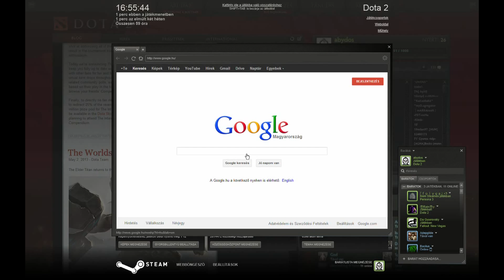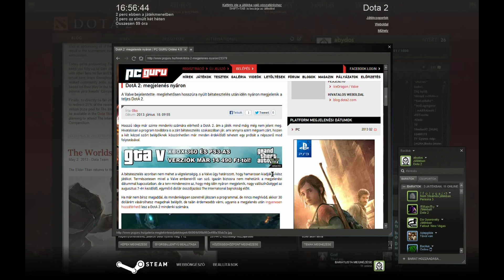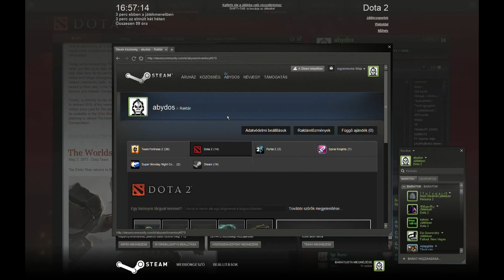Dota 2 - Eredményes jelentések és igényelj bétát kommentben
Ha nincs még bétád, igényelj. Ha valakinek van, akkor valószínűleg küld egyet neked ingyen Sőt, ha valakinek van, akkor írjon elérhetőséget is, lehetőleg email címet!